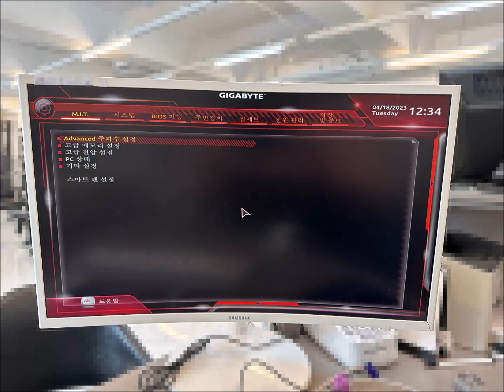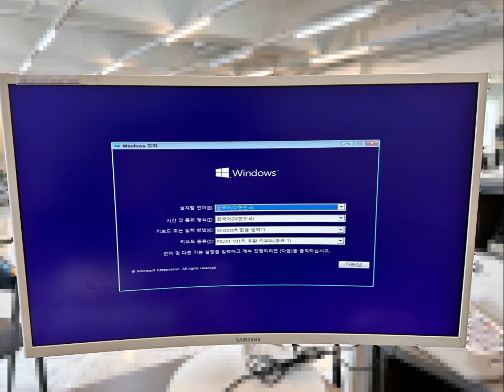중곡동 컴퓨터수리 능동 출장 바이오스 자동 진입 SATA SSD(SP S56 120GB) 고장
안녕하세요! 중곡동 능동 컴퓨터수리 명인입니다.
전원을 켜면 부팅이 안되고 바이오스 자동 진입으로 출장을 다녀왔습니다.
저장장치를 의심할 수 있는데 컴퓨터 상태를 보니 접촉불량일 수도 있어서 전원과 데이터 케이블을 분리했다가 다시 장착했지만 이젠 사용중 멈춰버립니다.
확실히 SATA SSD(SP S56 120GB)는 고장이었고 240GB 용량으로 교체해 드렸습니다.

 《 컴퓨터수리 컴수리존 》
22년 운영 노하우와 기술력

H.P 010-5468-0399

■ 조립 및 판매
■ 윈도우 설치
■ 맥OS 설치
■ 프로그램 설치
■ 데이터 복구
■ 업그레이드
■ 인터넷 랜공사
■ 네트워크 구축
■ 원격수리 지원

평일 : 오전 9:00 ~ 오후 9:00
주말 : 오전 9:00 ~ 오후 7:00
휴일 : 오전 9:00 ~ 오후 5:00

서울,인천,경기(의정부,양주,남양주,동두천,포천,구리,퇴계원,과천,광명,부천,일산,김포,고양,파주)